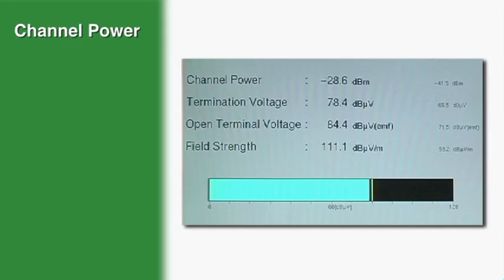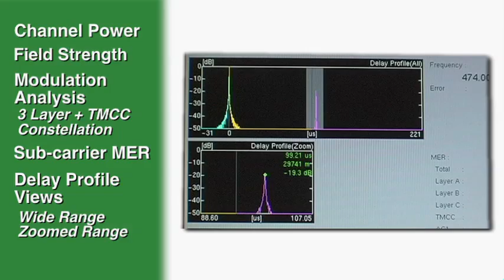Anritsu Supports 8MHz ISDB-T Channel Bandwidths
In Japan and South America, where the ISDB-T digital television technology has been adopted, the transmitted channel bandwidth is 6 Megahertz. Recently, that technology was adapted for much of the rest of the world utilizing an 8 Megahertz channel configuration.

The technology is in place. Now you need test and measurement equipment to support the system trials, installation and commissioning.

Anritsu proudly offers support for 8 Megahertz ISDB-T measurements on its range of digital television handheld analyzers. In fact, we are the only equipment provider with this capability.

Measurements include: Channel Power, Field Strength, and Modulation Analysis including full constellation mapping of all 3 hierarchical layers with TMCC signaling, plus... the sub-carrier modulation error ratio across the whole bandwidth.

Delay profile views discriminate any multi-path echo signals over a wide and zoomed-in range, conveniently color-coded by guard interval for quick analysis.

So now, wherever ISDB-T may be used, Anritsu is already there.